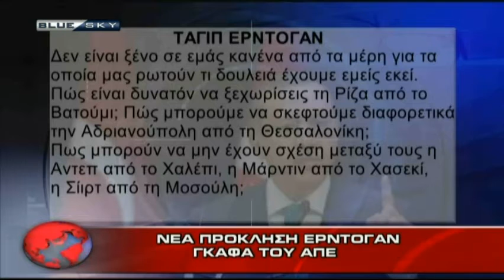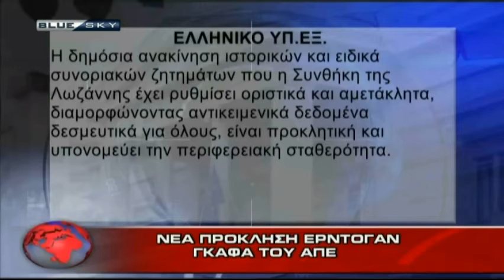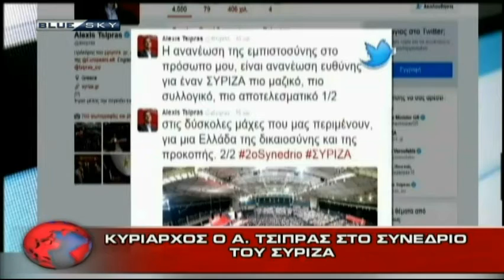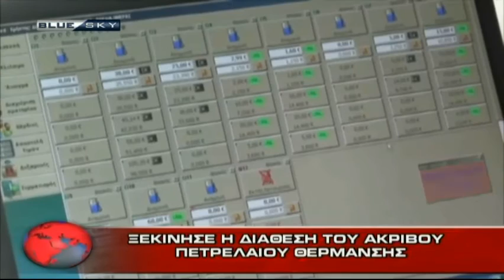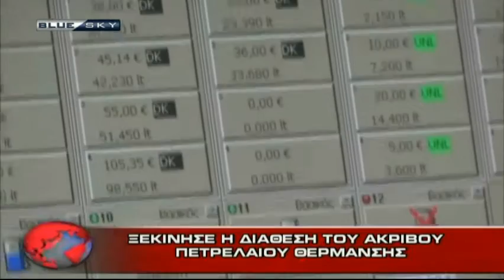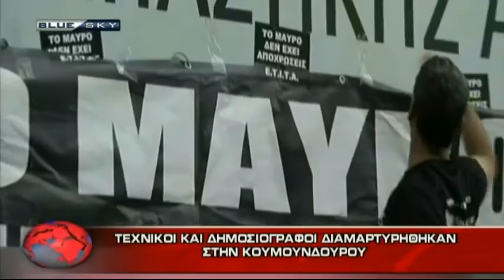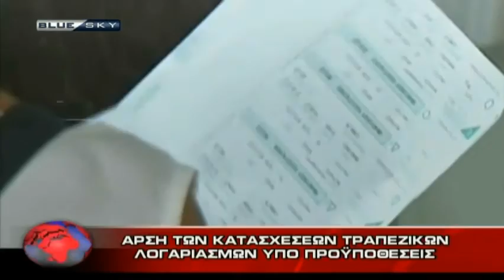ΔΕΛΤΙΟ ΕΙΔΗΣΕΩΝ 17-10-16